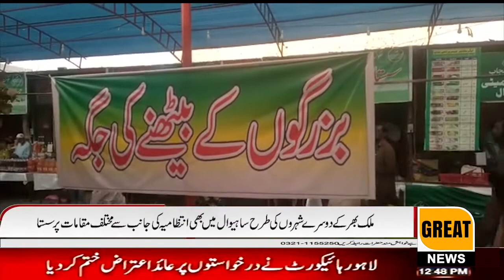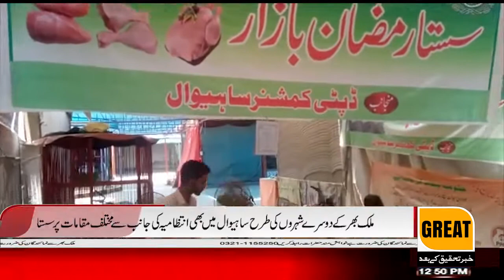Like other cities across the country, Sahiwal is also cheaper in various places by the